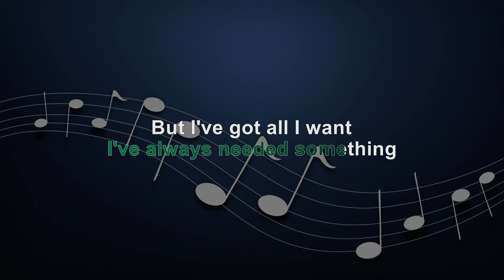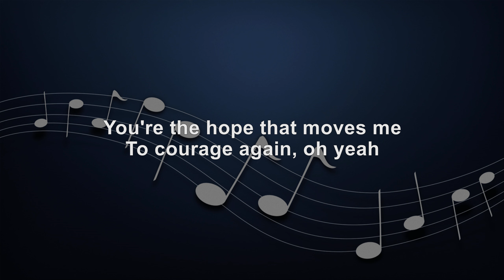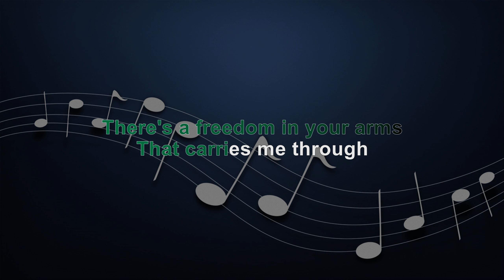I NEED YOU - MALE KEY - FULL BAND KARAOKE - INSTRUMENTAL - LEANN RIMES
I NEED YOU - FEMALE KEY

KBarrangementsph